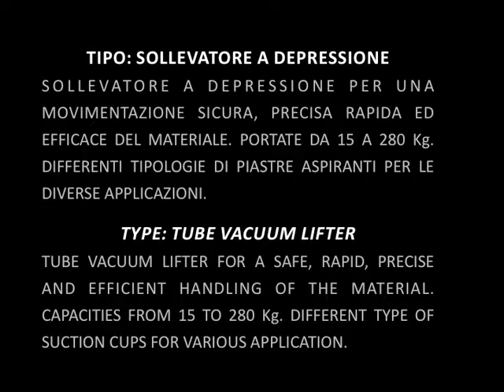246. Sollevatore a depressione - Elephant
Sollevatore a depressione per una movimentazione sicura, precisa rapida ed efficace del materiale. Portate da 15 a 280 Kg. Differenti tipologie di piastre aspiranti per le diverse applicazioni.